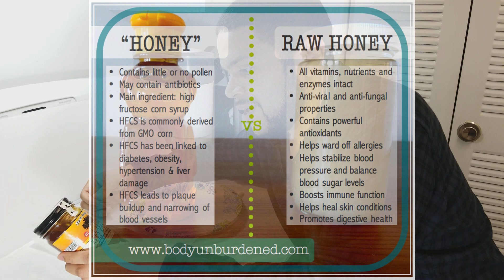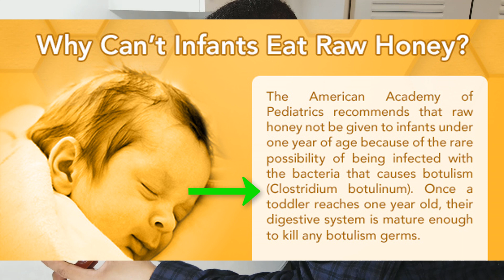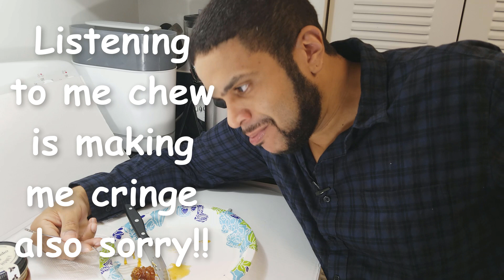Eating Raw Honeycomb First Time